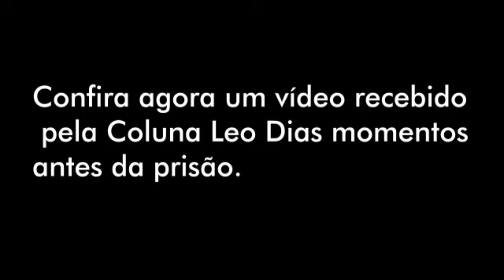Vídeo mostra bailarina do Faustão agredindo cinegrafista e delegado: "Corno"